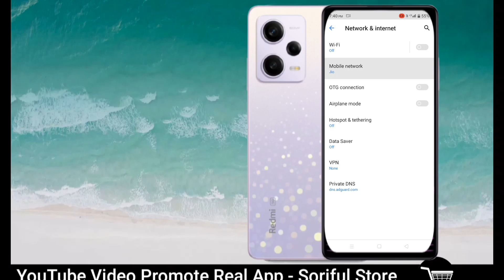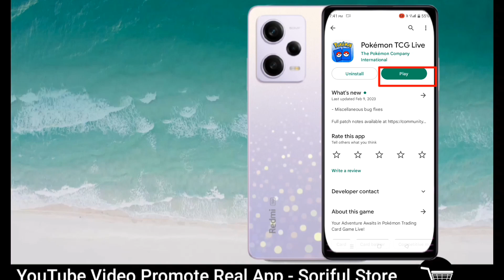How to Fix Pokémon TCG Live Not Working | Pokémon Not Open| Pokémon Loading Problem